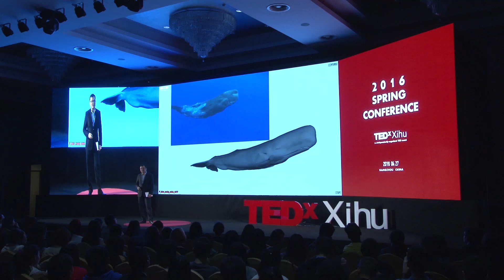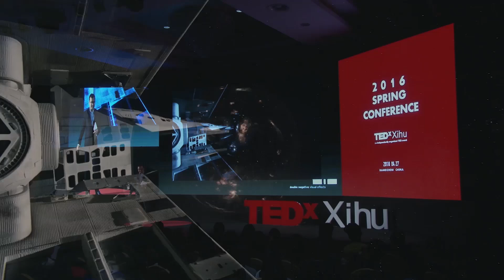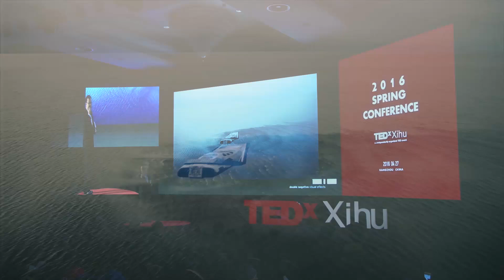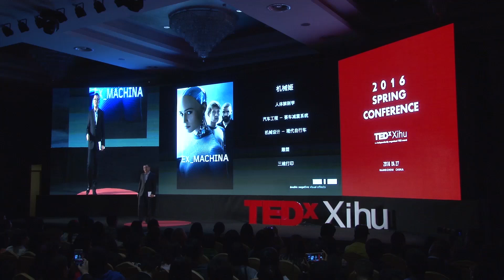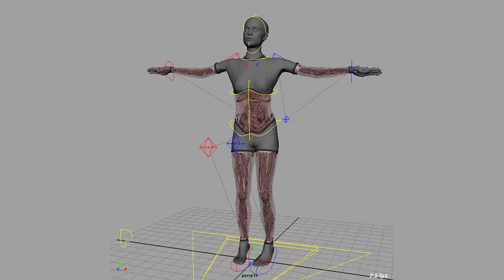A new inspiration to VFX brought by Traditional industries | Guanlei Jia | TEDxXiHu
All he and the team do for the special effects industry to reflect as "we strive to be realistic, not perfect."

Jia Guanlei has been severed as director of photography and Chinese Affairs in Double Negative Visual Effects Company in last decade which is the largest special effects company in Europe on film and television post-production. He has been involved in post-production of "Harry Potter" series, "Batman" series, "Mission Impossible" series, "007" series and "Interstellar" and other hundreds of film and television works.